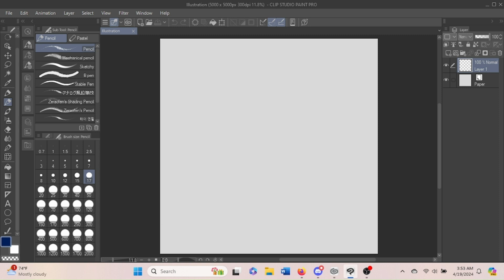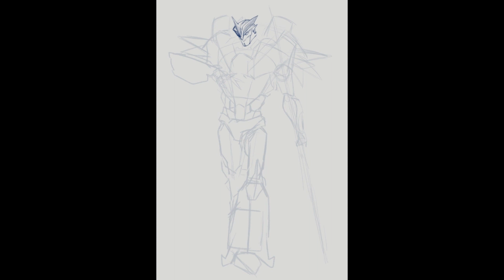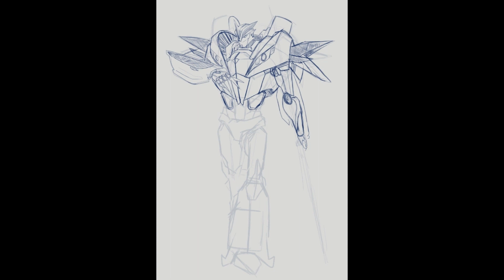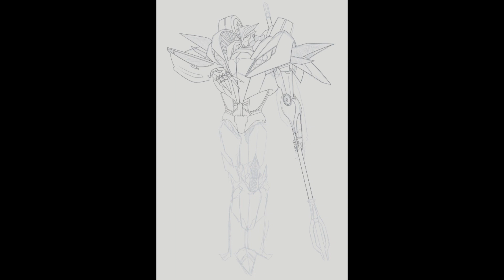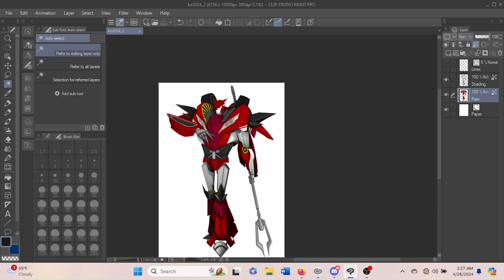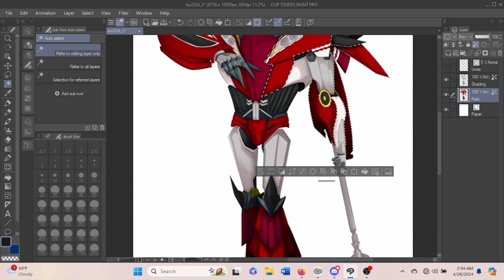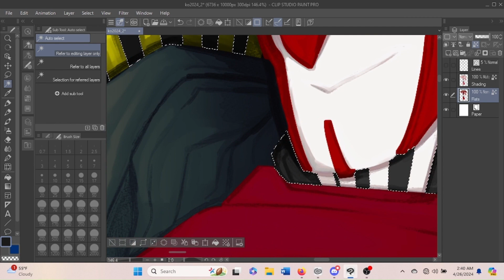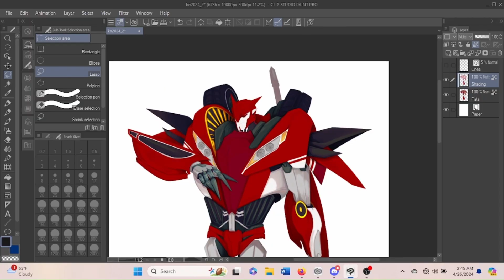Timelapse: Knock Out from Transformers Prime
Everyone's favorite Decepticon medic, reporting for duty.

"Hansel und Gretal" Nier Nightmare Tracks
"Electro Vendetta" Transformers Prime: The Game
"Epic Light Storm" Transformers Prime: The Game
"Keiji Maeda's Theme" Sengoku Basara 3
"Meta Knight's Revenge" Super Smash Bros Melee
"Birth of a Wish/Become as Gods" Nier Automata
"Blu Bird" Nier Replicant ver. 1.22

Art made in Clip Studio Paint.  Video made with Microsoft Clipchamp.